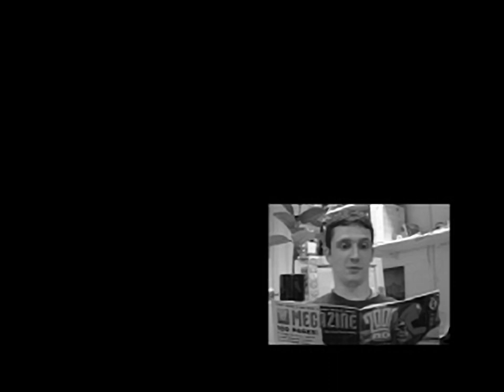Largo Winch Commando SAR - all videos for the Playstation 1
00:00 - BALCONY.STR
01:05 - CREDITS.STR
05:27 - INTRO.STR
06:40 - PHONE1.STR
07:08 - PHONE3.STR
08:04 - REBELLN.STR